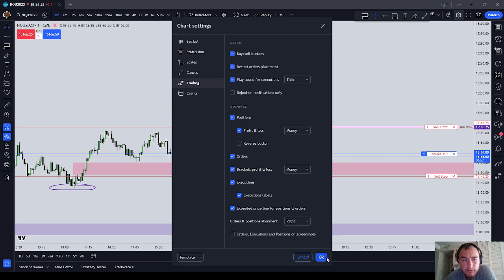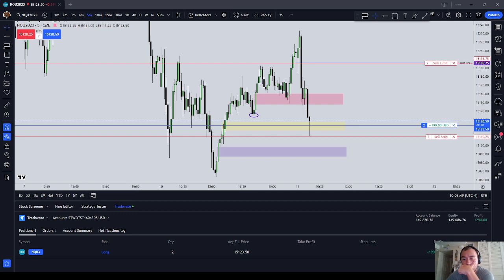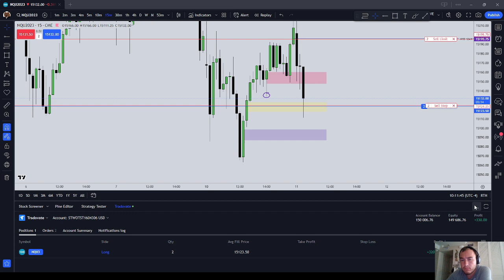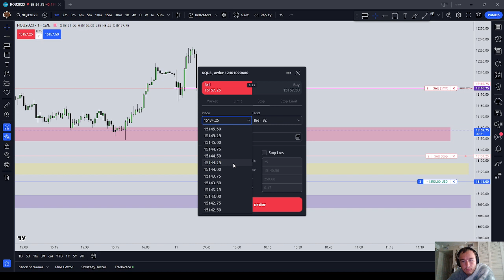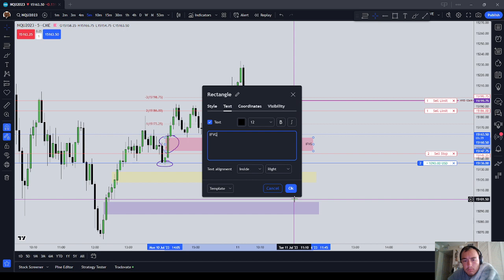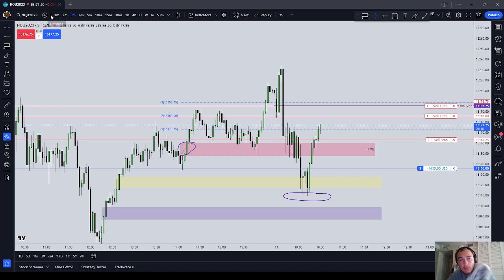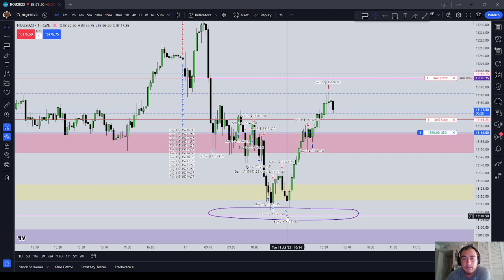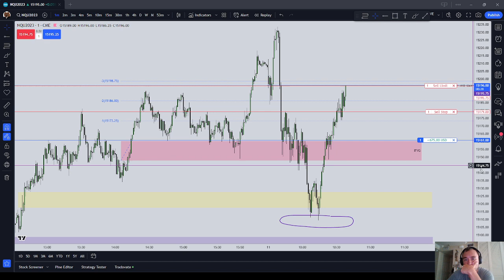Trading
INSTRUCTIONS:
1. Please do not clear browser cookies until you make the purchase.

2. Otherwise, it won't, but I will still be credited with the sale if you want to help out this channel.